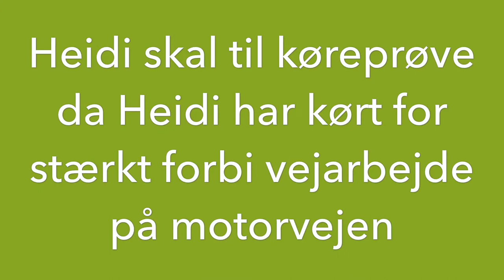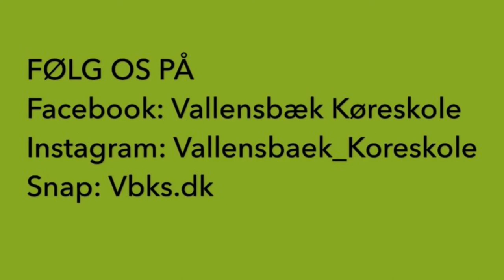VALLENSBÆK KØRESKOLE. NU ER HEIDI UDE OG KØRE MED MORTEN KØRELÆRE FRA TV2 ZULU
Morten kørelære fra “Kørerlæreren” på TV2 Zulu har generhververen Heidi ude på en køretur enden hun skal op til køreprøve